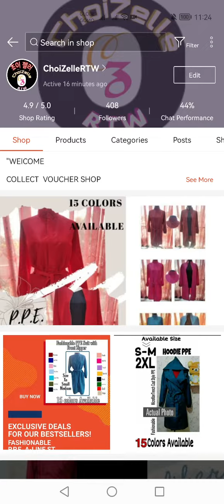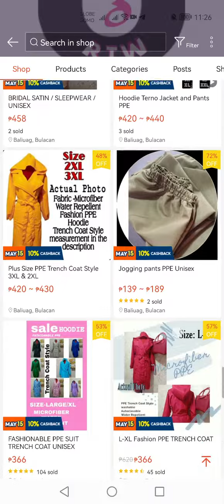My Shopee store buy now( Fashionable PPE)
Online Seller